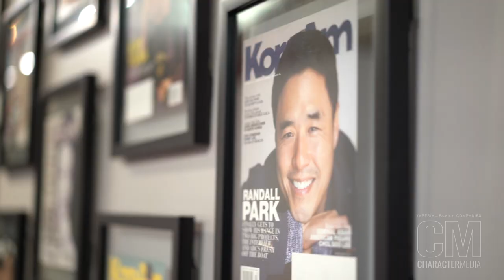Che'Nelle –Everything I Wanted (Billie Eilish Cover): Live From the Office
In addition to her performance of "Hand It Over," Che'Nelle also sang a cover of Billie Eilish's single, "Everything I Wanted."